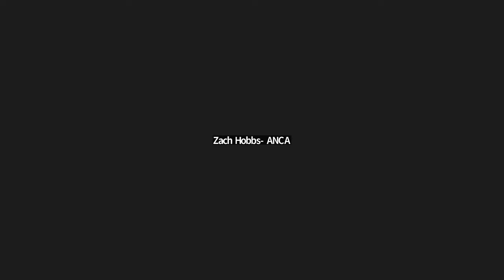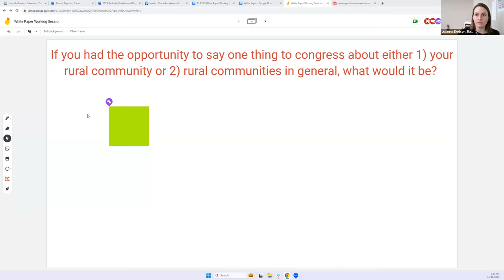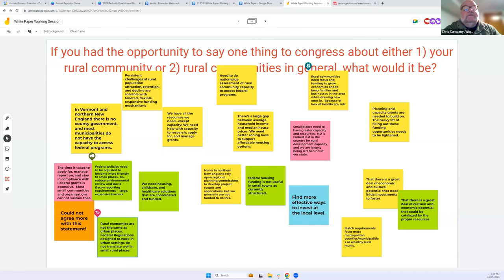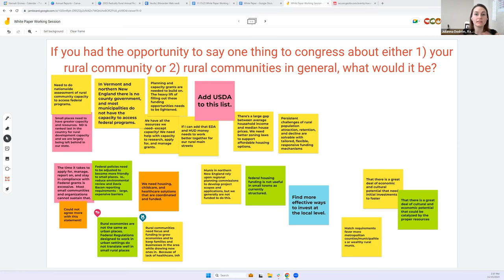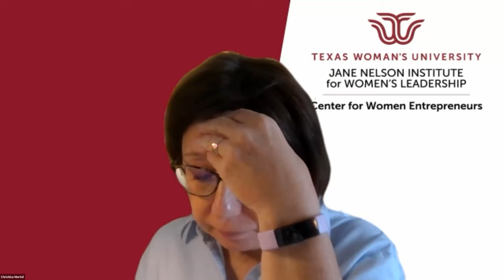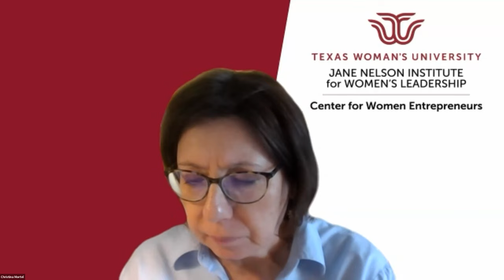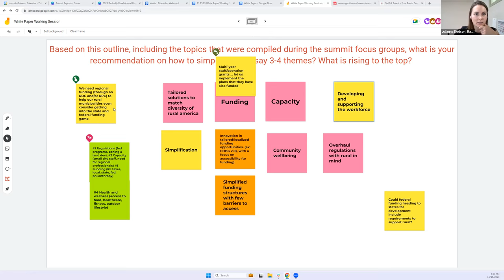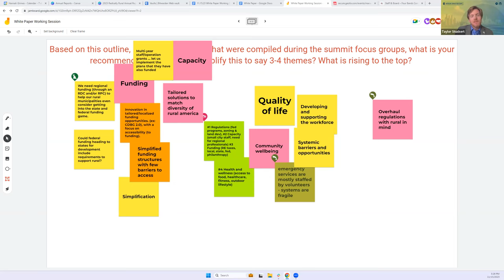White Paper Working Session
At the 2023 Radically Rural Summit, we dove into rural policy with keynotes from both local leaders and rural systems building experts, namely Tony Pipa (The Brookings Institution) and Chris Estes (The Aspen Institute). Additionally, Radically Rural hosted two focus groups and one closing session addressing the potential for top down solutions that compliment the grassroots work we are already doing. The conversation doesn’t end there! Radically Rural director, Julianna Dodson, has been working with Keene High students to build the framework for the first ever Radically Rural white paper.

Join us for this working session, where we will share the skeleton of that white paper and offer you the opportunity to contribute your thoughts, ideas, and policy suggestions. We will share the outline and prompts for discussion prior to the session in order to get everyone’s wheels turning.

When the white paper is complete, it will be sent to members of congress and the press.